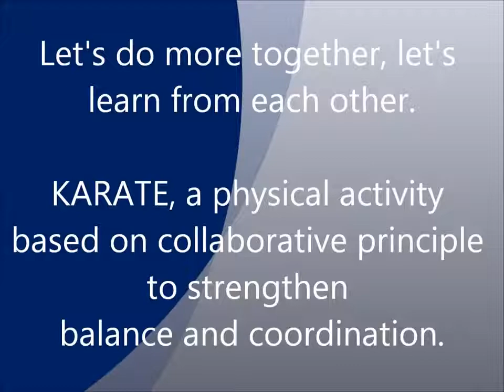Some karate to celebrate "Neighbourhood Centre Week" - Urunga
Neighbourhood Centre Week, took place from 30 April  to 6 May 2018. It is a nationwide initiative to celebrate the role of neighbourhood centres in the community.